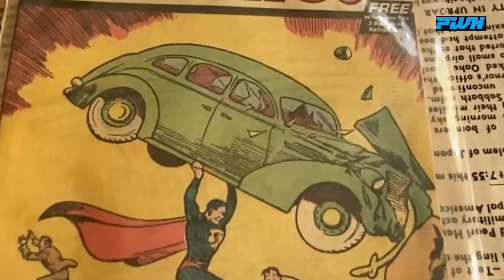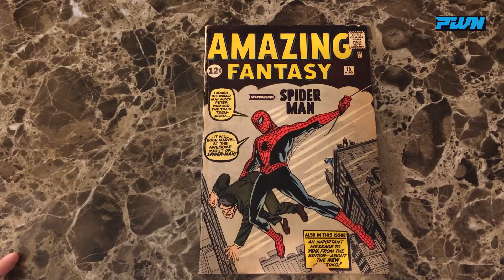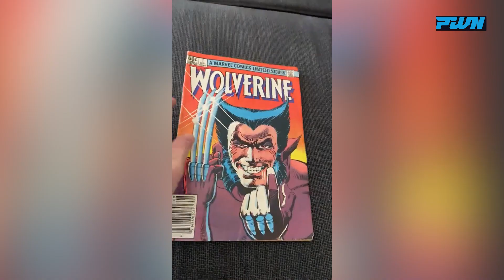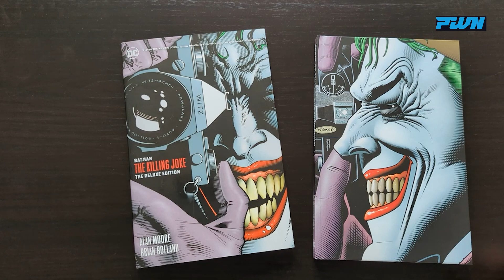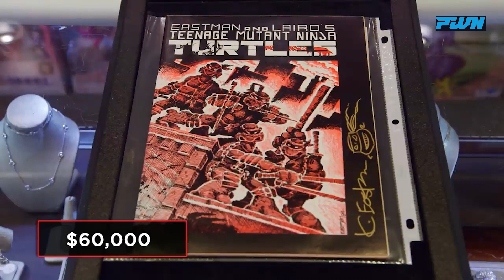Top 10 most iconic comic book covers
Streamyard - USE FOLLOWING LINK FOR $10 CREDIT WITH MONTHLY SUBSCRIPTION